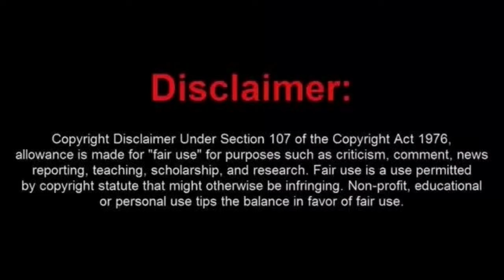This Sovtard Has an Odd Courtroom Method